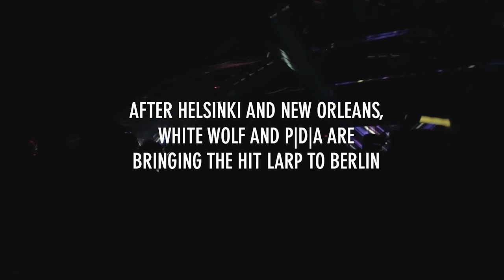Larp Trailer: End of the Line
End of the Line is a high-intensity, low-mechanics larp, with a what-you-see-is-what-you-get aesthetic. It is played in a collaborative and physical style with a strong focus on mechanics for consent. It is a one-shot larp with no sequels to allow you to experience the most satisfying story for your character: the tragic death, the impossible choice, the unwilling embrace, the devastating betrayal, the exhilarating escape…
Who are the humans who party with monsters? Are they monsters themselves? Expect an intense personal experience, engaging with character psychology, messed-up relationship dynamics and personal horror. There will be no time to brood though – the setting is a nightclub and the larp is built like a night out clubbing. Your character will be dancing, romancing and enjoying their life/unlife!

White Wolf and P|D|A invite you to try a whole new way of Vampire larping – an evening with mortals and neonates, far from the wars and big decisions that shape their World. Explore how the dynamics of the Masquerade affect mortals and control the lives of the denizens of the night.
After successful productions in Helsinki and New Orleans, End of the Line will be run twice during the World of Darkness Berlin convention and games festival: Wednesday May 10th and Thursday May 11th, 2017,  from 2PM to approximately midnight.
“Getting on the guest list for the ‘The Line’ means that you have made it. Elusive and illegal, this club is the place to be… The Line has more drugs, weirder sex, cooler dance moves and better music than anywhere else. Here the rich and the poor mix with the criminal and the insane. Rumor has it that all guests might not leave the party alive. But those are only rumors – what matters is that you are finally invited!”

This trailer features footage by Joona Pettersson from the Helsinki run and additional footage by Bjarke Pedersen from the New Orleans run. Editing by Anna M Eriksson. Music by Suicide Club.

World of Darkness®, Vampire: The Masquerade®, Werewolf: The Apocalypse®, Mage: The Ascension®, Wraith: The Oblivion®, Changeling: The Dreaming®, Mind's Eye Theater®, Vampire: the Eternal Struggle® Copyright© [2016] White Wolf Publishing AB All rights reserved.